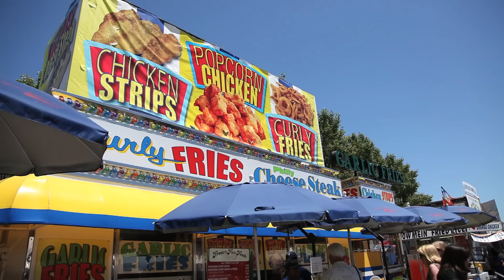Insight host Jeffrey Callison goes to the California State Fair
Jeffrey Callison pays a visit to the California State Fair.  He samples some of this year's exotic food offerings and even milks a cow!